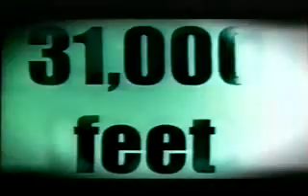Enola Gay (Sash 98 Remix)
OMD's 'Enola Gay' remixed by Sash in 1998